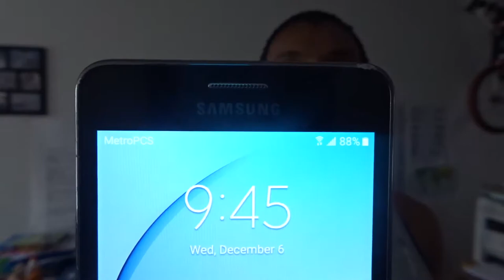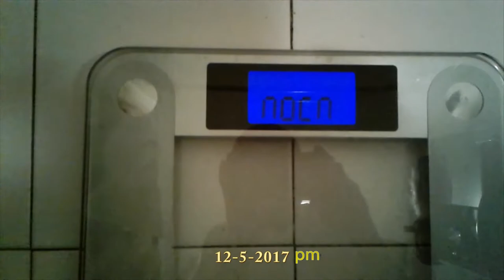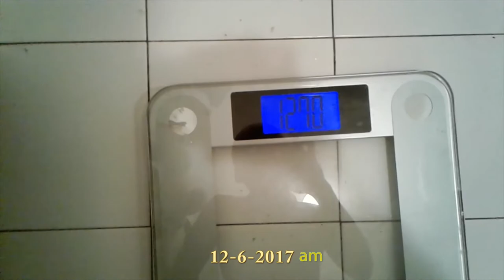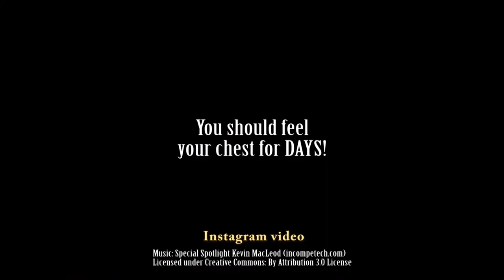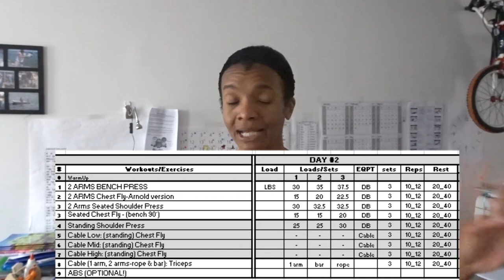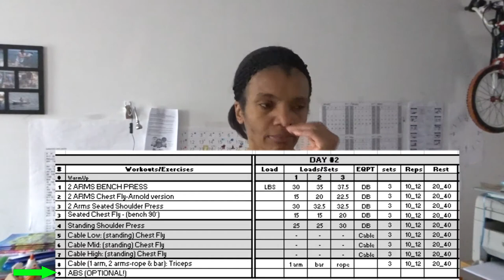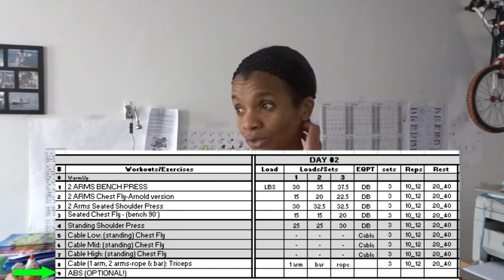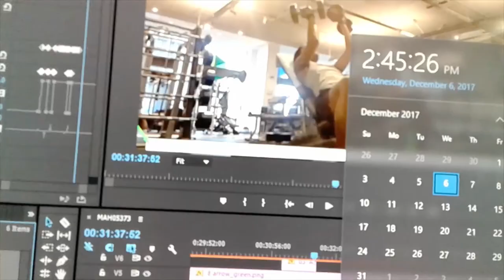Chest Week 1 Day 2 Part 1| New Year Resolution Fitness plan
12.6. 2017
Related videos for One Body Part Per week Fitness plan:
Fitness channel, maparisfitness

PRE-PROGRAM

CHEST WEEK

12.9 & 10. 2017

Family channel, maparis
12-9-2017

LEGS WEEK

Fitness channel: 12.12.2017 | Japanese Persimmon video

12.17.17
Getting Ready for Week 3,

BACK WEEK

Abs & Cardio Week

Dec 25 to 28, 2017

Maparis
Maparisfitness
maparisRoad
maparisFamilyAdventures

maparisfitness